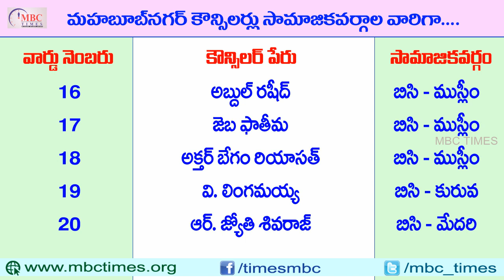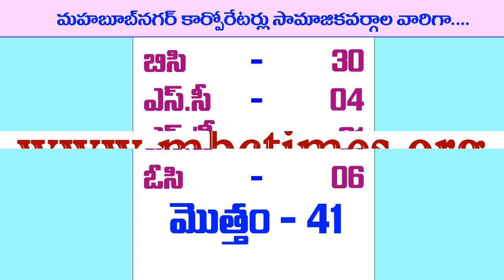మహబూబ్‌నగర్ కౌన్సిలర్లు కులాల వారిగా | Mahabubnagar Municipal Councilors Caste Wise | MBC Times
Mahabubnagar Municipal Councilors Caste Wise. MBC Times. telangana state councilors Profiles Caste wise. telangana politicians profiles.